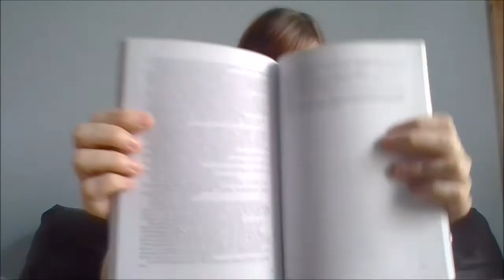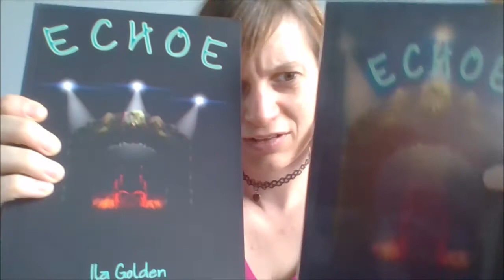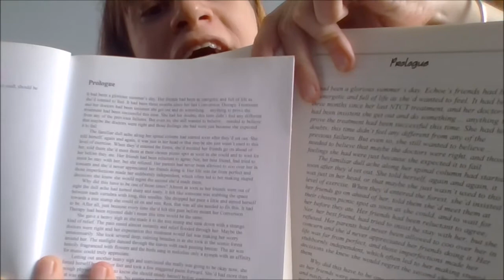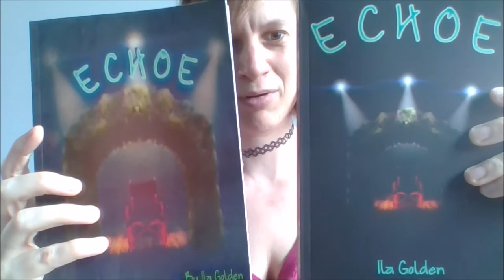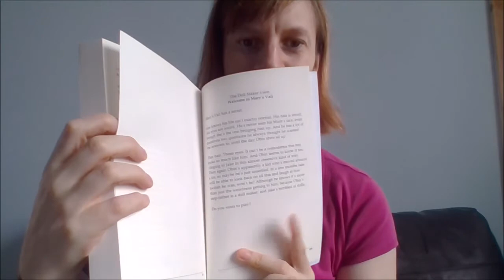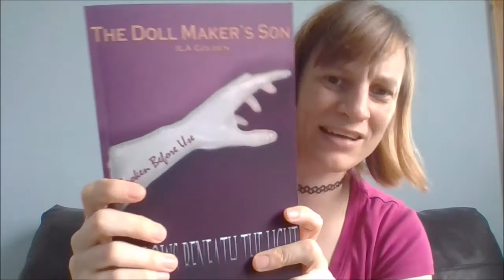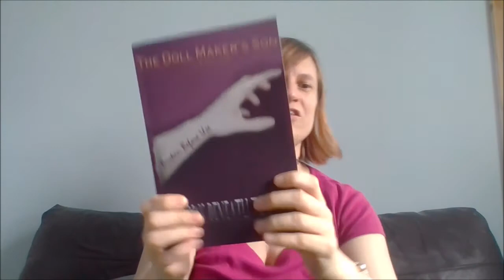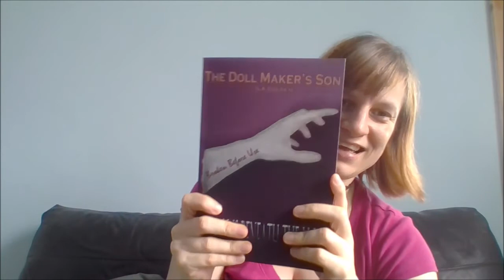Vlog 195: Unboxing Author Copies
Okay, so I ordered my author copies for Broken Before Use, Welcome to Mary's Vail, and Echoe. How did the unboxing go, watch the video to find out.